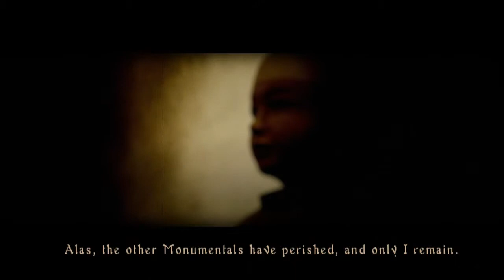Let's Play Demon's Souls: Part 4 - WTF Is Going On Around Here?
In this episode, we return to the Nexus and get a big ol' heaping helping of exposition. Questions of the narrator's reliability, both in-game and out-, naturally arise.